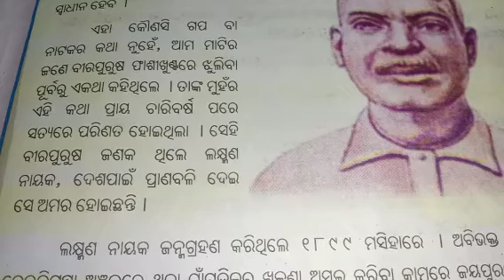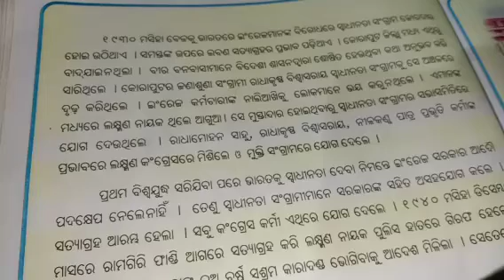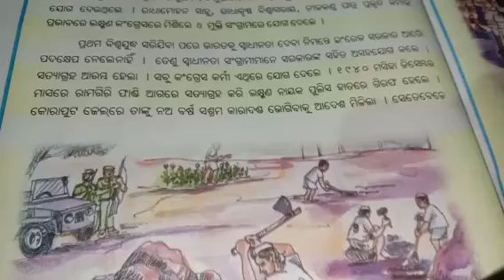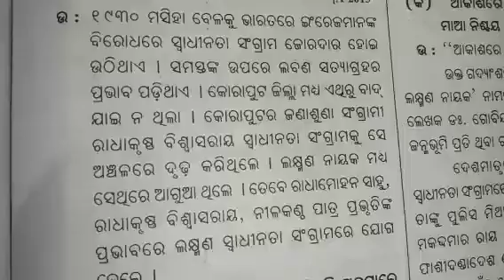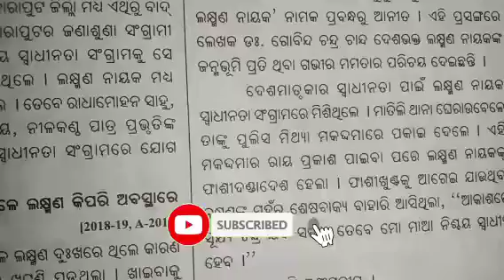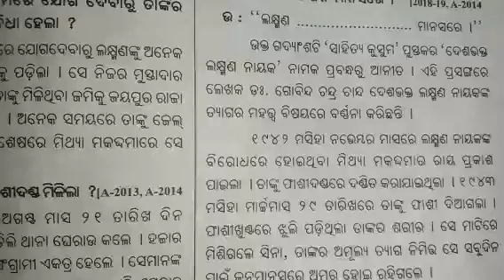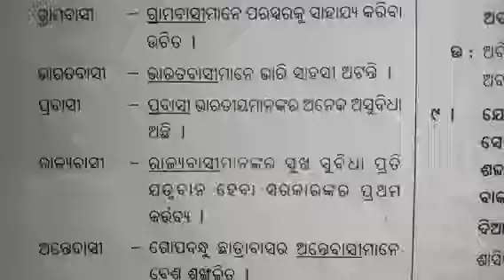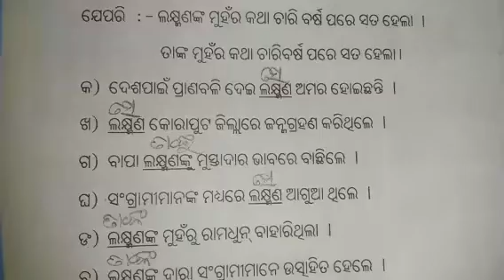ଓଡିଆ ମିଡିୟମ ପଞ୍ଚମ ଶ୍ରେଣୀ ସାହିତ୍ୟ ପାଠ ୧୫ ଦେଶଭକ୍ତ ଲକ୍ଷ୍ମଣ ନାୟକ 📚📚📚📚📚📚📚📚📚📚📚📚